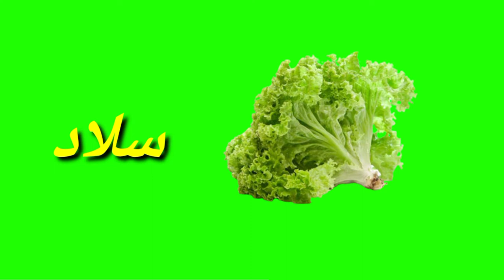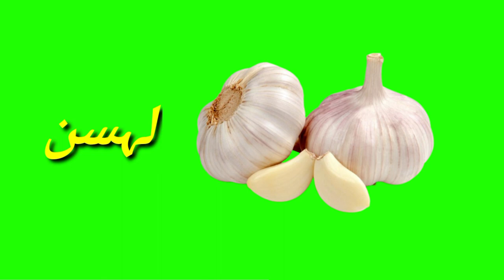Vegetable Names in Urdu | Vegetable Vocabulary words with Urdu Meanings |GREEN SCREEN HD CHANNEL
Vegetable Names Vocabulary in Urdu  learn names of vegetable with their Urdu meanings vegetables are used worldwide so learning their names in Urdu is very important for improving our  Urdu vocabulary skills. This lesson will help you to enhance your Urdu vocabulary for all levels.